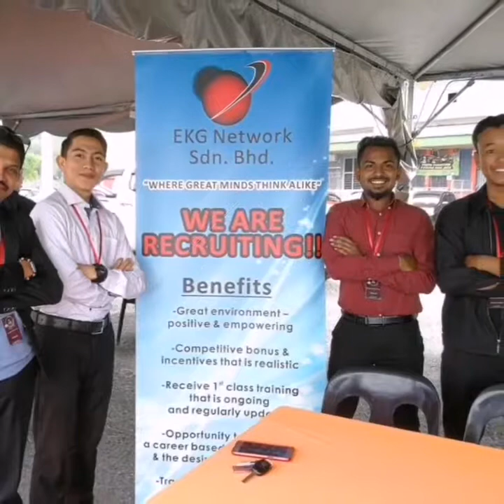EKG Business Academy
Our Responsibilities & Movements to Help